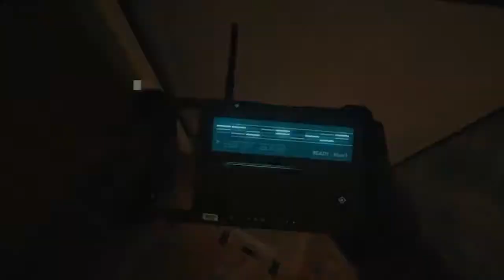#1 Nowa seria! - Rainbow Six Siege - PL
🎬 SPRZĘT:

APARAT:
- Canon 70D
- Canon 600D

OBIEKTYWY:
- Canon EF-S 18-55 mm f/3.5-5.6 STM
- Canon EOS EF 50mm f/1.8 II
- M42 Prinzflex 28mm f/ 2.8
- M42 Helios 44-4 50mm f/2.0

Komputer:
|GTX1070 EVGA Hybryd |
|MSI Z97S SLI PLUS |
| 2 x HDD 1 TB WD Blue 7200 |
| 1 x HDD 2 TB Sagatet
| SSD 240 GB WD Green |
| BeQuiet! 650w Power Zone MC |
|Phanteks enpho pro|
|BeQuiet! Silent Loop 240 |
|Avermedia  live gamer hd lite|